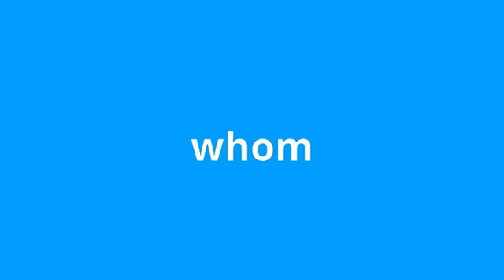what is the meaning of whom